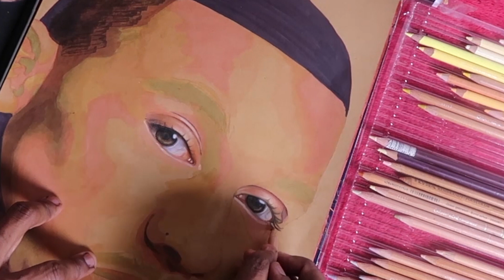DRAWING FREDO I MIKEFINEARTIST!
NEW FREDO DRAWING

Theme: FREDO
Materials used: Markers, Pencils & Pen
Time: 16HRS
Size: A3